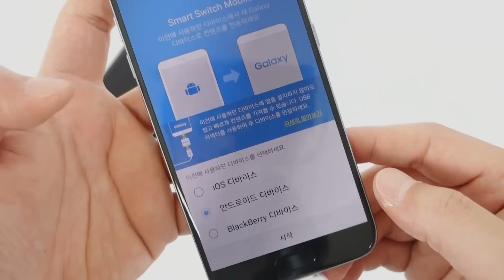삼성 USB 커넥터 사용 방법